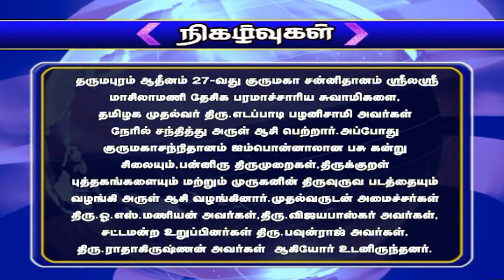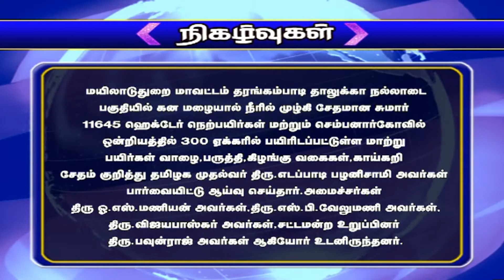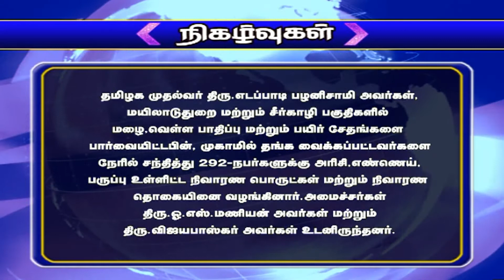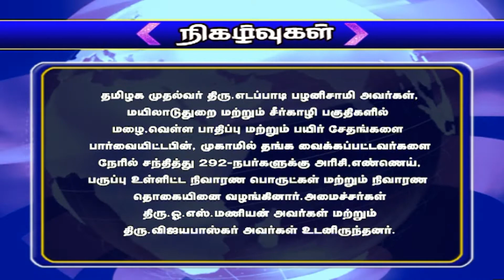NTN நிகழ்வுகள் 10 -12-2020